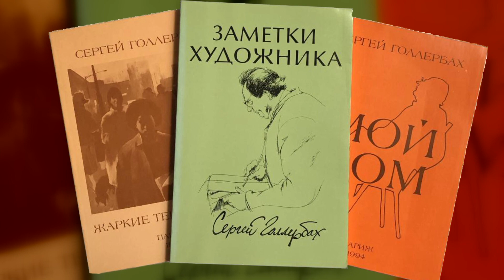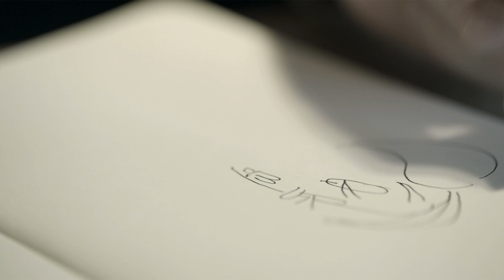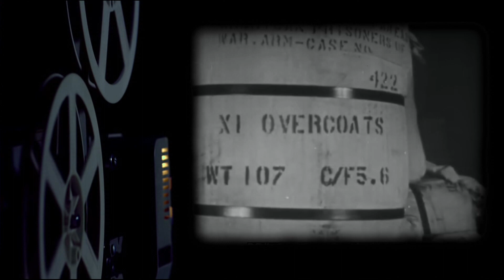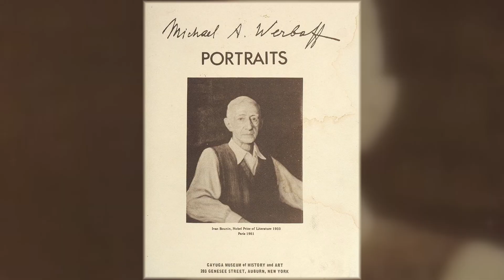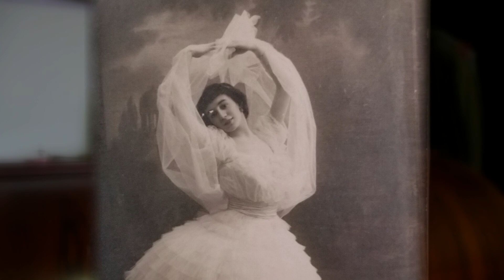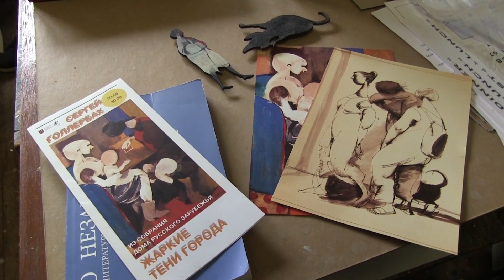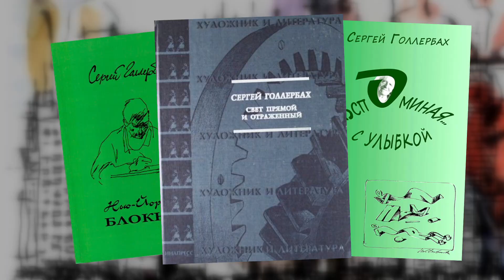Сергей Голлербах. Легенды и факты.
Старейший русский художник из Нью-Йорка Сергей Голлербах вспоминает о детстве в Царском Селе, о жизни во время Второй Мировой войны и в лагерях для перемещенных лиц, о годах эмиграции и встречах с Александром Керенским, Михаилом Вербовым, Эрнстом Неизвестным, Михаилом Шемякиным, Рудольфом Нуреевым и о секретах долголетия.